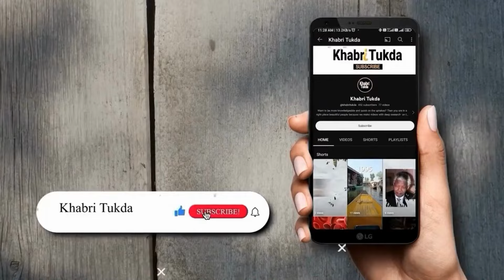Filmfare Awards 2024:Ranbir Alia ने मारी बाजी 12वीं फेल को बेस्ट फिल्म | Ranbir हुए रोमांटिक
शाहरुख खान की फिल्म जवान को बेस्ट एक्शन का पुरस्कार मिलने से लेकर विक्रांत मैसी की 12वीं फेल को बेस्ट एडिटिंग का पुरस्कार मिलने तक, 69वें फिल्मफेयर अवार्ड्स 2024 के तकनीकी पुरस्कार विजेताओं की पूरी लिस्ट आपको बताते हैं.

बेस्ट स्टोरी- अमित राय (OMG-2)
बेस्ट स्क्रीनप्ले- विधु विनोद चोपड़ा (12th फेल)
बेस्ट डायलॉग- इशिता मोइत्रा (रॉकी और रानी की प्रेम कहानी)
बेस्ट लिरिक्स- अमिताभ भट्टाचार्य (तेरे वास्ते- जरा हटके जरा बचके)
बेस्ट म्यूजिक एल्बम- एनिमल से जुड़े सारे म्यूजिक डायरेक्टर्स को
अपकमिंग म्यूजिक टैलेंट के लिए आर.डी बर्मन अवॉर्ड- श्रेयस पुराणिक (सतरंगा- एनिमल)
बेस्ट प्लेबैक सिंगर फीमेल- शिल्पा राव, बेशरम रंग (पठान)
बेस्ट प्लेबैक सिंगर मेल- भूपेंद्र बब्बल, अर्जन वैली (एनिमल)
लाइफ टाइम अचीवमेंट अवॉर्ड- डेविड धवन (डायरेक्टर)
बेस्ट डेब्यू एक्टर (मेल)- आदित्य रावल (फराज)
बेस्ट डेब्यू एक्ट्रेस (फीमेल)- अलीजेह अग्निहोत्री (फर्रे)